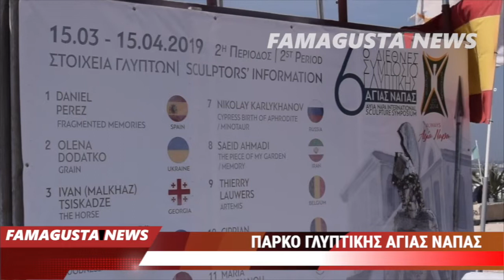Πάρκο Γλυπτικής Αγίας Νάπας